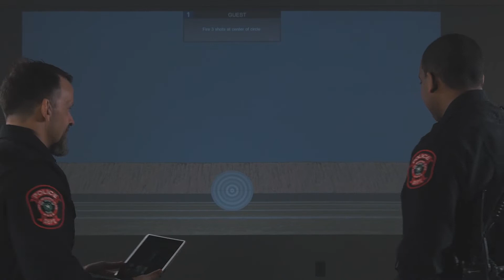Preliminary Marksmanship Instruction LE - Meadows Place PD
Laser Shot is a Global Leader in the Development and Manufacturing of Firearm Training Simulators and Live-Fire Facilities.